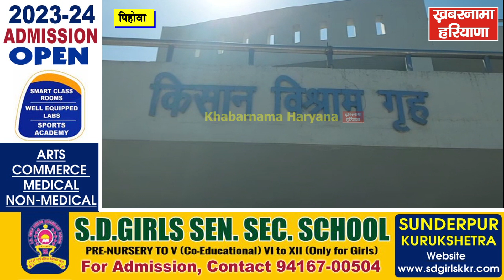पिहोवा के विकास के लिए सभी को एकजुट होकर कार्य करने की जरुरत - सोनू राम